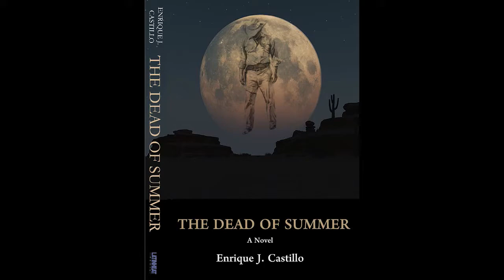"Hollywood's Dynamic Duo: Enrique Castillo & Bel Hernandez Unveil Their Amazing Journey!" Pt 1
🎬 Lights, Camera, Action! Welcome to the world of glitz, glamour, and true Hollywood magic with none other than the dynamic and captivating power couple - Enrique Castillo and Bel Hernandez!

Step into the spotlight and join us on a whirlwind journey through the fascinating lives of this talented pair. 🌟 Actor, director, and author extraordinaire, Enrique Castillo, has graced over 50 television shows and blockbuster films, leaving an indelible mark on the silver screen. From thrilling adventures in Tony Scott's "Déjà Vu" to intense drama in Taylor Hackford's "Blood In-Blood Out," Enrique's performances are nothing short of awe-inspiring!

But hold on tight, as we unveil another star shining just as bright - the multi-talented Bel Hernandez! 🌹 An actress and producer known for her unforgettable roles in "The Purge: Anarchy," "Pretty Rosebud," and "Beverly Hills, 90210," Bel brings charisma and charm to everything she touches!

Join this enchanting duo as they spill the beans on their Hollywood journey, their unforgettable encounters with legendary directors like Stephen Frears, Wim Wenders, and Oliver Stone, and the magic that unfolds when their talents collide! 🎭🌠

But wait, there's more! Discover the delightful tale of how fate brought these two Hollywood stars together. 💖 Directed by the brilliant Lydia Nicole, this interview promises laughter, inspiration, and heartwarming moments that will make you believe in love, dreams, and the power of the silver screen!

🍿🎉 Join us as we celebrate the dazzling world of showbiz with Enrique Castillo and Bel Hernandez - Hollywood's most charming power couple! 🌟😍

00:00 Introducing Enrique Castillo and Bel Hernandez
00:59 First acting gig for Enrique and how they first met
03:38 First acting gig for Bel
05:51 Latino representation in the early 80s
06:18 Enrique's 3 favorite acting roles
07:56 Returning to his theater roots with Latino theater companies
10:03 End credits

Find out more about:
Enrique Castillo

CREW:
Lydia Nicole, Host/Writer
Lexie Grace, Director/Producer/Cinematographer
Bethany L. Fanthorpe, Editor/Cinematographer
Melodi Gulsen, Production Manager/Stylist
Dominique Stango, Associate Producer
Vincent Smith, Producer
K.J. Smyser, Script Coordinator/Co-Writer

Thank you for checking out the Common Sense Mamita show! 😀🙏 We give you all the tips, tricks, and uplifting messages to help make your acting, directing, writing, producing, comedy, music, or creative career a success!

Do you want to become an Official Common Sense-ster? New videos post weekly!

Have some common sense thoughts or questions to share?

And finally… remember to keep common sense practical!